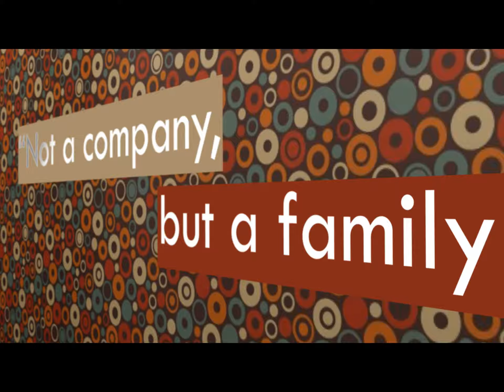Our motto (Not a company, a family)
Made by: Denis Rudi (SMM Ent.)